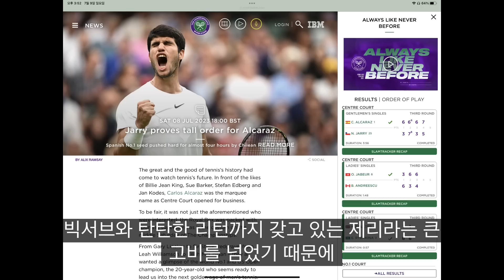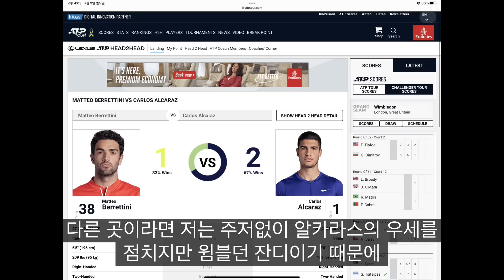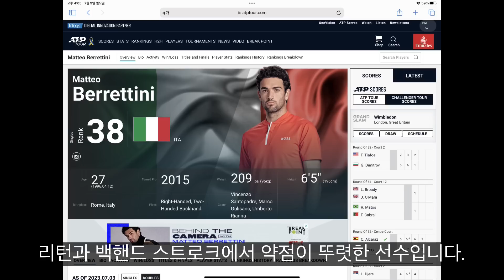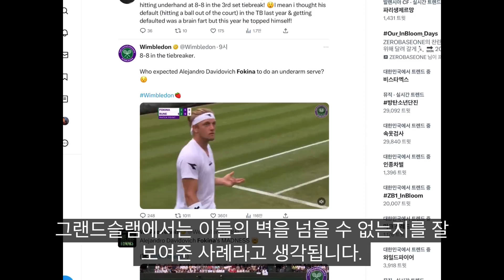[키키홀릭]윔블던 시나리오 급반전! 베레티니 우승 후보 급부상(1주차 윔블던 총정리)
윔블던 1주차를 총정리합니다.
예상 밖의 우승 후보 다크호스로 베레티니가 떠올랐습니다.
알카라스와 16강 대결 관전 포인트를 짚어봅니다.